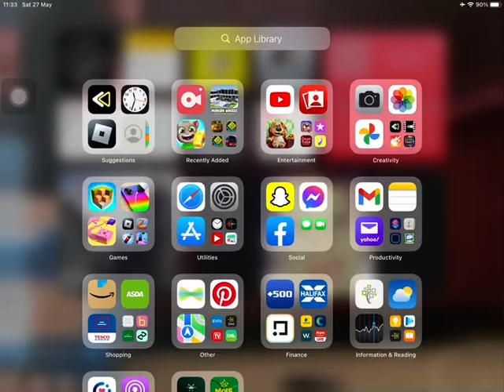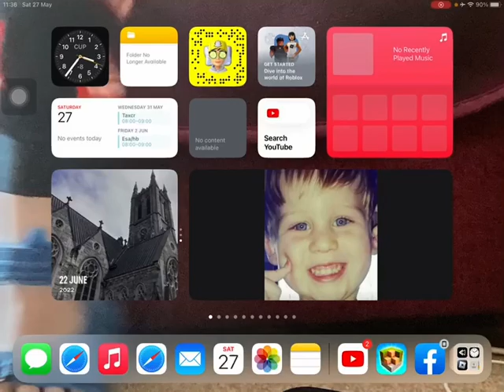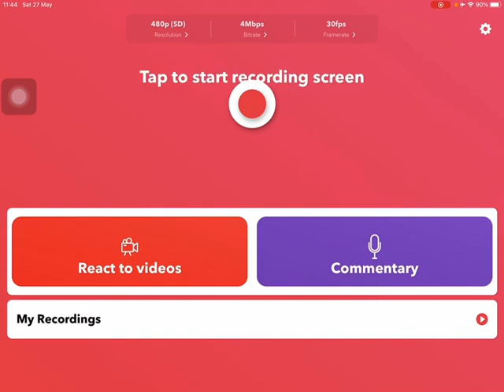BLOCK CRAFT 3D BUILDING BARRACKS